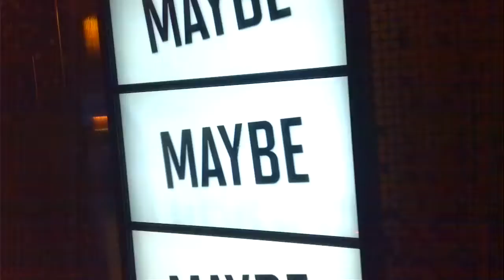Xs Exclusive Launch Party SaSaZu Praha 2013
Prvni Xs párty v ČR